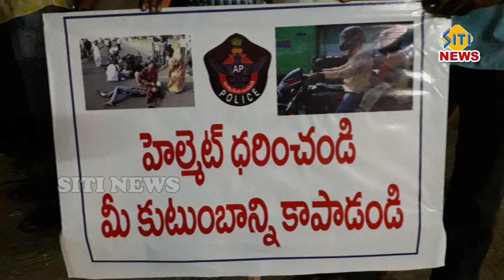sitinews vinukonda 10-11-2018